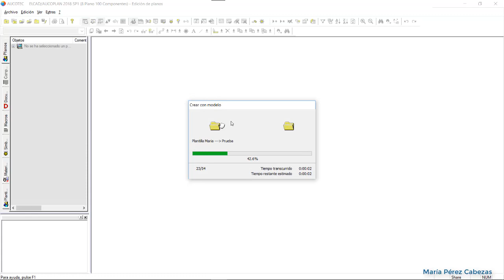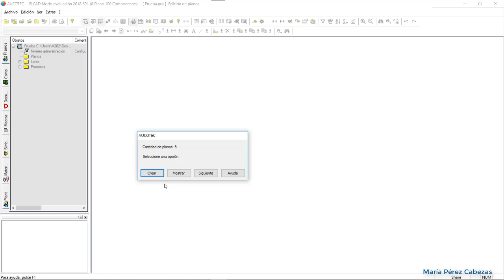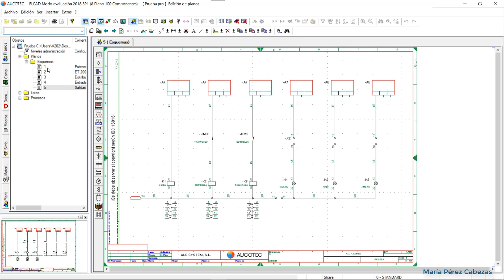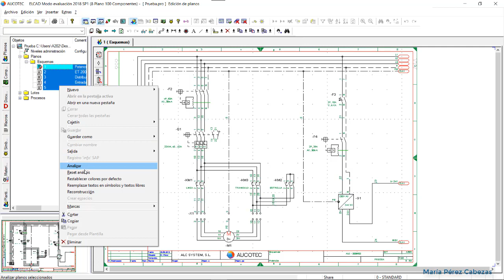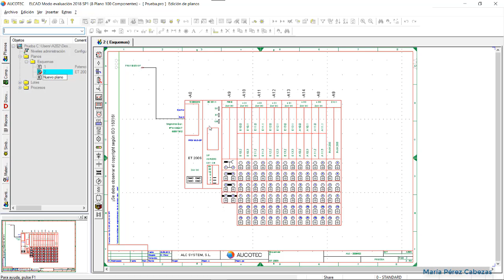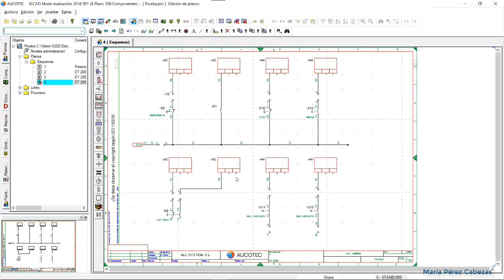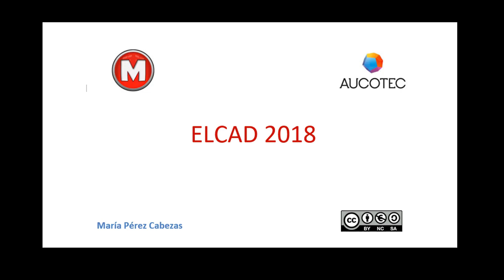6/6 Copiar esquemas de otro proyecto con ELCAD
Son 6 videos de Elcad, 6/6 Copiar esquemas de otro proyectocon ELCAD